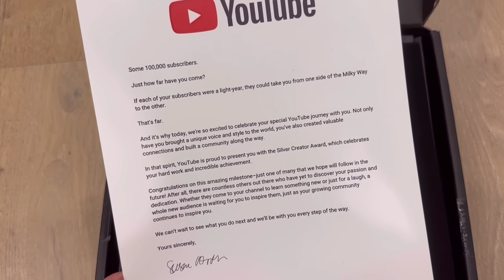最近肌の調子が良すぎてやばい🥹✨オーストラリアで暮らすフリーランスの日常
そして今更ながら10万人の盾をお披露目したのですが、改めましていつも本当にありがとうございます😭
メイクのチュートリアルを始め、もっともっと皆さんが自分に自信を持ってキラキラした日々を送れるよう
これからも色んな情報発信を私なりに頑張りますのでよろしくお願いします🥺💓

スキンケアの紹介もお楽しみに〜✨
先着順だと思うのでSNSのチェックもよろしくね！

ことのYouTubeも見てね❤️